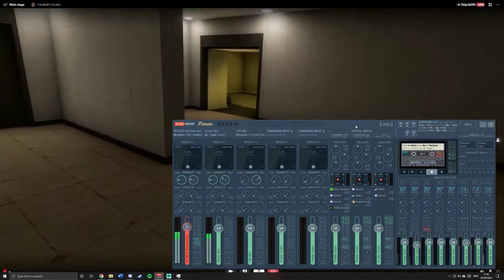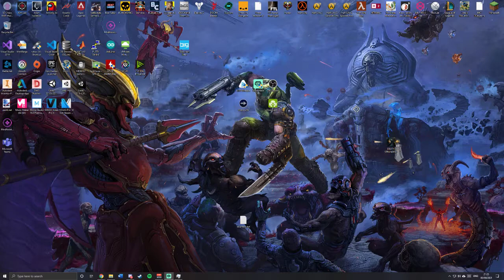[F2W | Phase 2b Goulash] TacoRalf#5189 (Spawnlock 1-Hit) [03/04/2021 13:00:00 UTC +2]